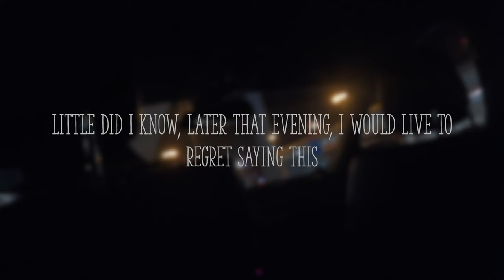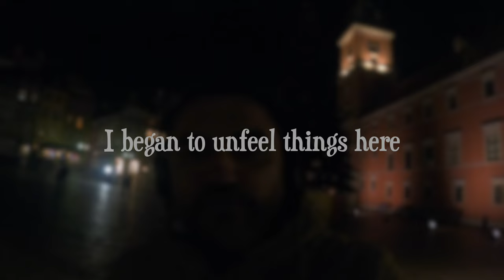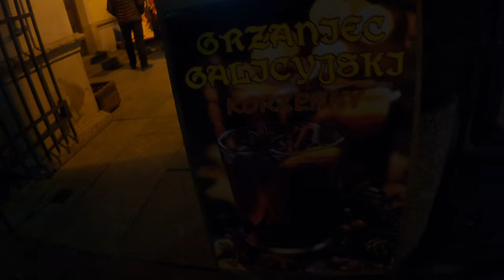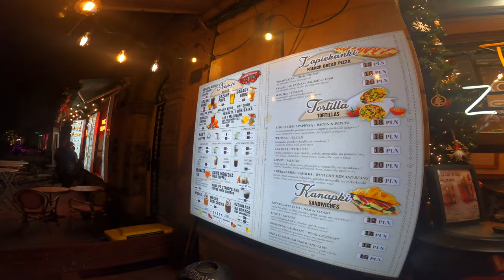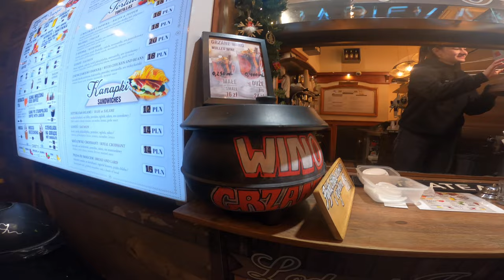🇵🇱Chicano Meets The Cold in Poland haha 4K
Embark on a chilly escapade with me as a sun-soaked Californian navigating the frosty realms of Warsaw, Poland! Watch in disbelief as I try to defy the cold, armed only with my humor and a newfound appreciation for all things warm. Can a man from the Golden State survive the icy embrace of the Polish winter? Join the frosty fun and find out! 🌬️🤣

Ruszę w zimową przygodę jako Kalifornijczyk, przemierzając mroźne obszary Warszawy, Polski! Oglądajcie z niedowierzaniem, jak próbuję przeciwstawić się zimnie, uzbrojony jedynie w swój humor i nowo zdobytą sympatię do wszystkiego, co ciepłe. Czy człowiek z Złotego Stanu przetrwa zimowy uścisk Polski? Dołącz do mroźnej zabawy i przekonaj się! 🌬️🤣

Embárcate en una helada aventura conmigo, un californiano bajo el sol, mientras navego por los gélidos reinos de Varsovia, Polonia. Observa con incredulidad mientras intento desafiar el frío, armado solo con mi humor y un recién descubierto aprecio por todo lo cálido. ¿Podrá un hombre de California sobrevivir al abrazo helado del invierno polaco? ¡Únete a la divertida experiencia gélida y descúbrelo!